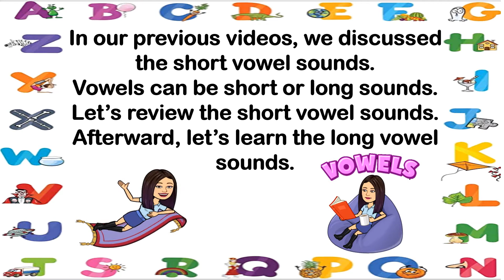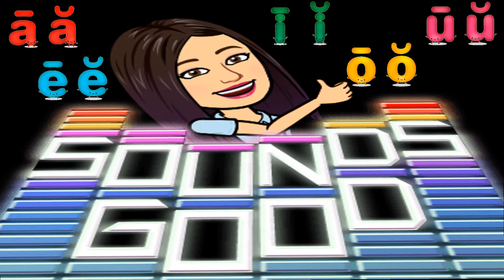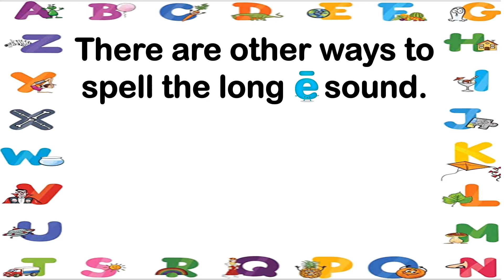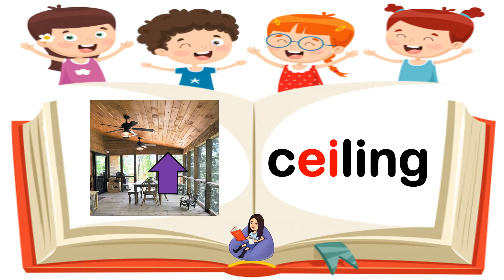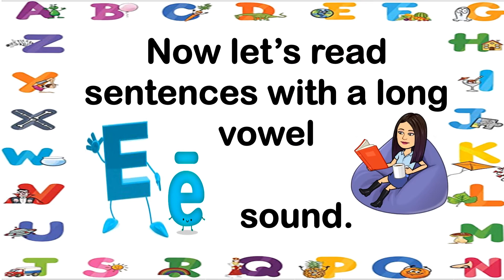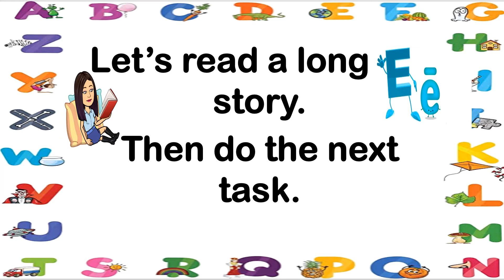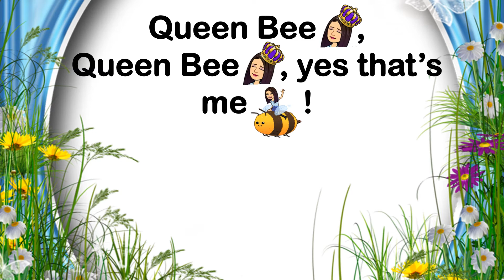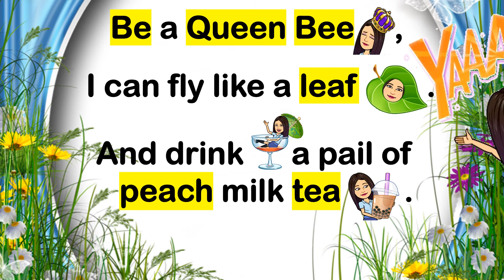Long Vowel Ee | English Reading | English Pronunciation | Teacher Beth Class TV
The long Ee sound is a vowel sound pronounced the same as the name of the letter.